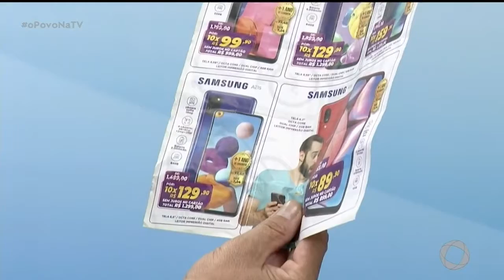O Povo na TV - Armazém Paraíba - 22 01 2021